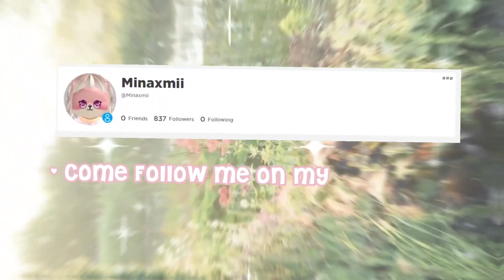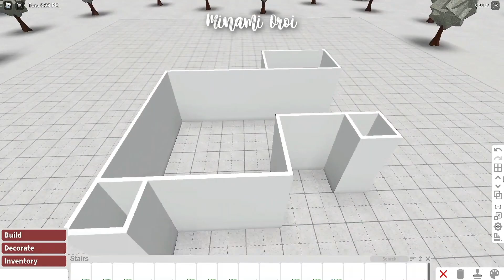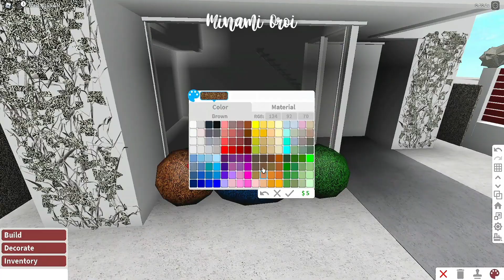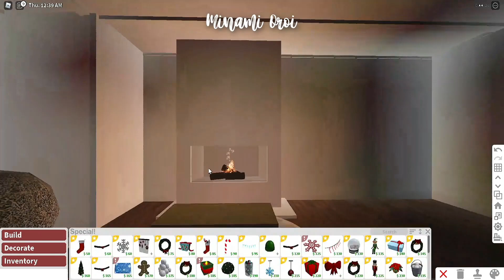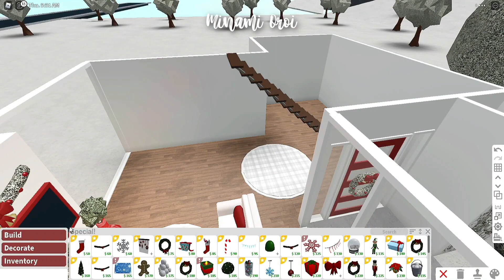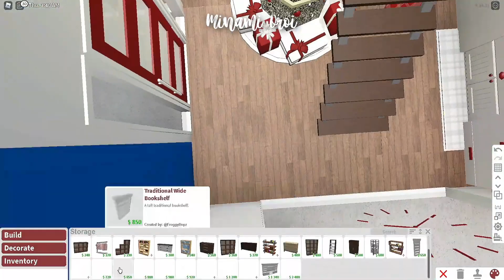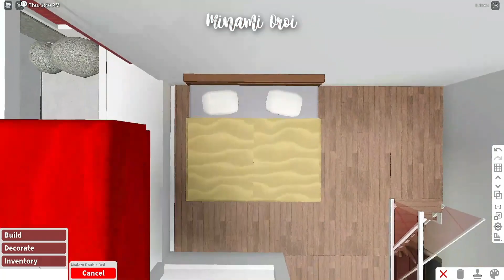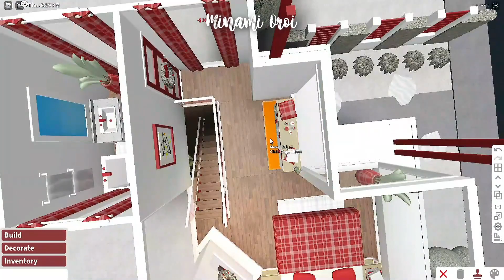Roblox Bloxburg Christmas - No Advanced Placing Modern Christmas House - Minami Oroi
BUILD DETAILS:
- Cost: 41,754

* Gamepass Used:
- Multiple Floors

- Decals Used:
 FaQ